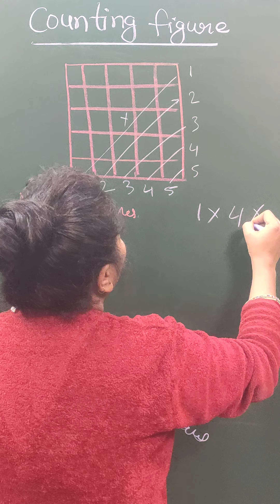Counting figure for squares | Math Tricks | SSC CGL GD, RRB, NTPC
Today Amresh (Harsh) Choudhary Sir will discuss in MATHS for CLASS COMPETITIVE EXAMINATION Counting figure for squares

CBSE/NEET/JEE

CBSE/Physics 10th

CBSE/Chemistry 10th

MOTIVATION

Enter the group using the link on your BROWSER: https

Thanks & welcome

ibps
quantitative aptitude
maths
SSC GD, RRB, NTPC
ssc
ssc cgl
Math
maths
bpsc
upsc
shortcut tricks
AMRESH SSC preparation series